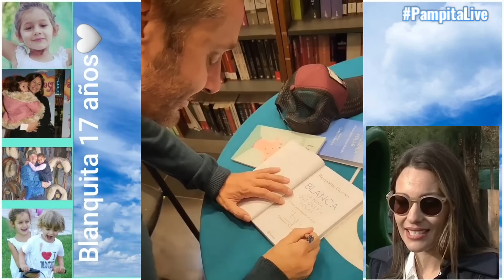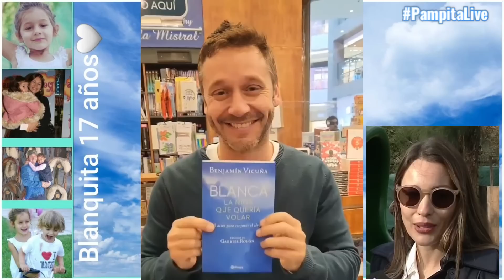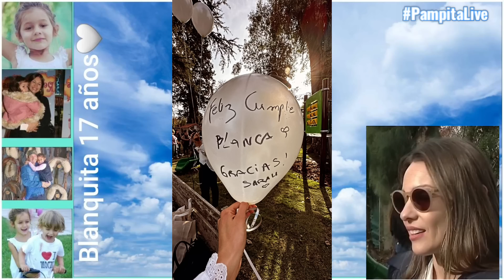17 años - mayo de 2023 - Blanca Inauguración de una nueva Plaza , Pampita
Inauguración de una nueva plaza por los 17 años de Blanca Vicuña Ardohain . Pampita